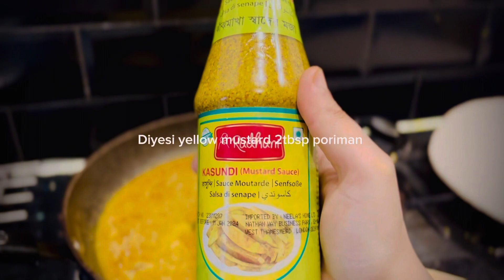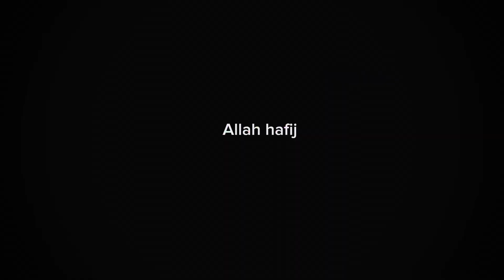সর্ষে ইলিশ ভাজা রেসিপি 😋😊 recipe vlog sylhetigirluk #🇧🇩 #🏴󠁧󠁢󠁥󠁮󠁧󠁿